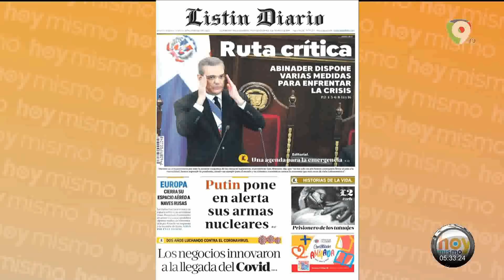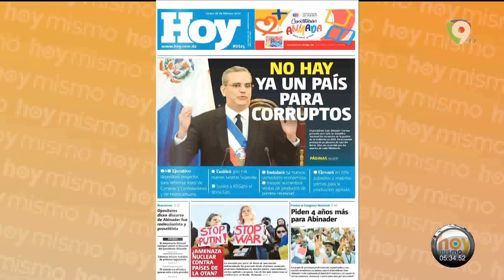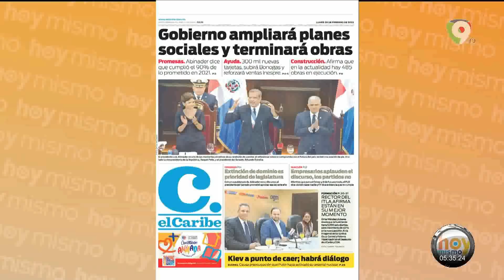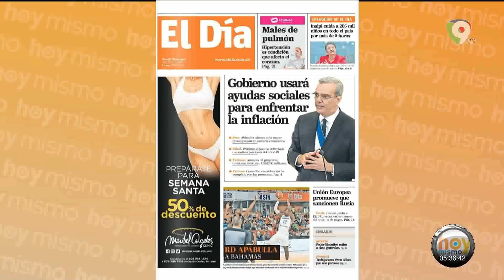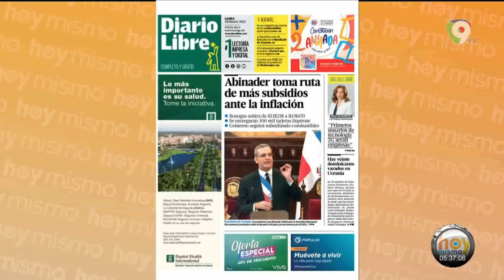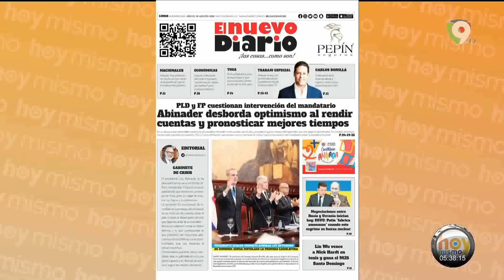Titulares Prensa Dominicana Lunes 28FEB| Hoy Mismo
Lectura de los titulares en primera plana de los principales diarios de la prensa dominicana del lunes 28FEB en HoyMismo por ColorVisión.
- Ruta crítica, Abinader dispone varias medidas para enfrentar crisis
- Ya hay un país para corruptos
- Discurso de Abinader proselitista según oposición
- Ampliaran planes sociales y terminara obras
- Etc